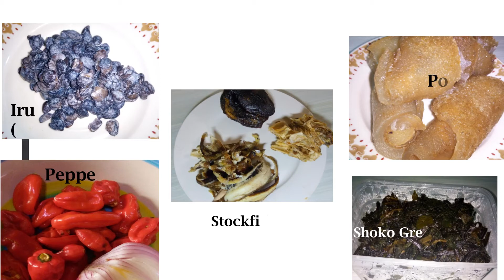Vegetable Soup in 1 min (Budget-friendly) | Efo-Riro using Green Vegetable (Shoko)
Vegetable Soup in 1 min (Budget-friendly) | Efo-Riro using Green Leaf (Shoko)

English Name: Lagos Spinach.

French: célosie, célosie argentée, crête de coq, borlón, cresta de gallo
Local Name: Shoko (Yoruba)
Botanical Name: Celosia Argentia

Shoko is a leafy vegetable mainly popular in the western part of Nigeria. It is also the main leaf used in the preparation of efo riro, a popular vegetable soup. Sometimes, the leaves are crested with Purplish/Red discolorations in the middle. It is rich in beta carotene, folic acid, ascorbic acid, calcium, iron and protein.

Ingredients
Shoko - Green Vegetable
Scotch Bonnet Pepper
Onions
Locust beans (Iru)
Stock Fish
Smoked Fish
Palm-Oil
Salt & Seasoning
Pomo (Cow Skin)